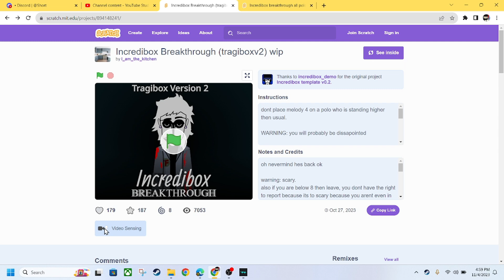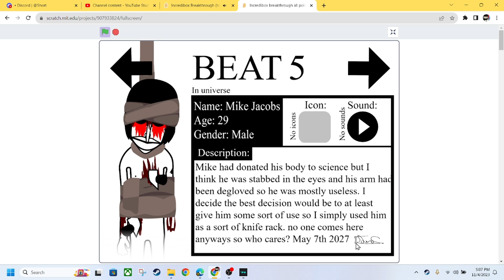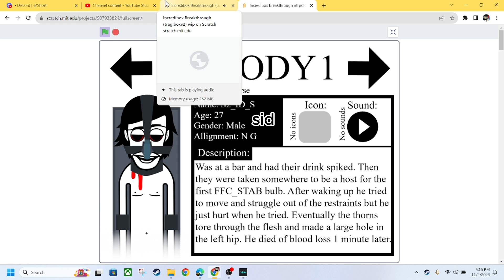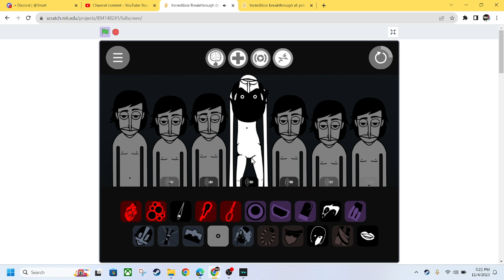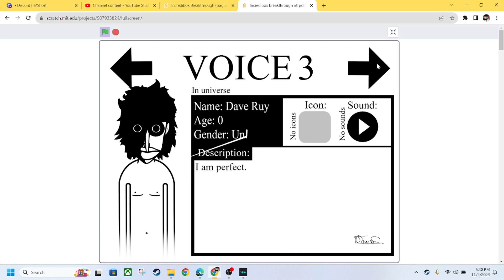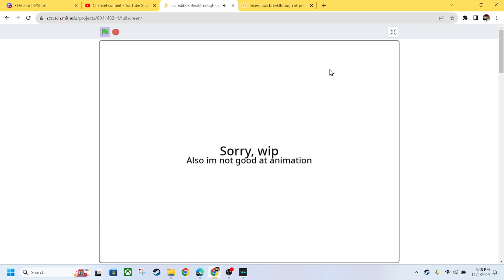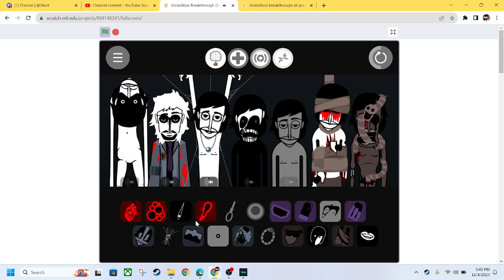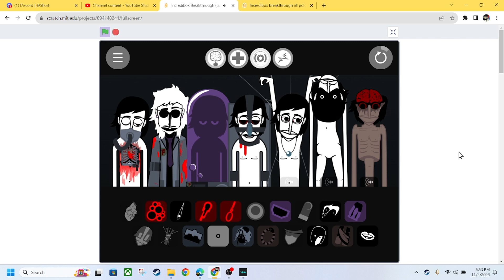the sequel be bummping (incredibox breakthrough)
welcome to me playing this mod of incredibox i hope you all enjoy